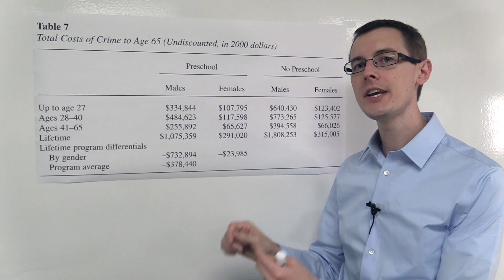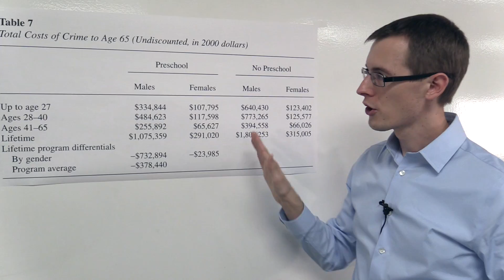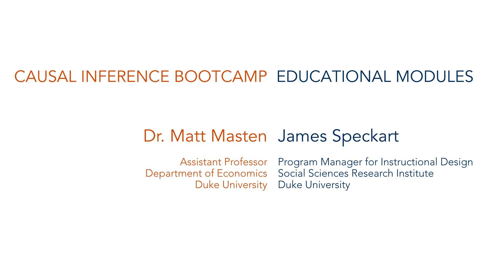Perry Preschool: Measuring the Lifetime Cost of Crime: Causal Inference Bootcamp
In this module we analyze some data from the Perry Preschool experiment. We look at the effect of going to preschool on the cost to society of all subsequent crimes committed.